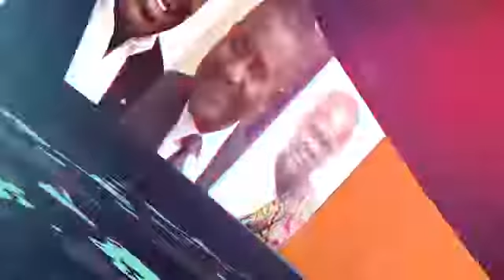JJ Rawlings former Ghanian president calls on world leaders to stop the genocide in Ambazonia.